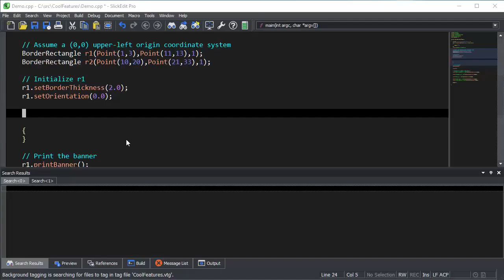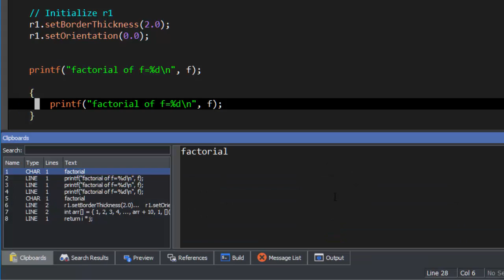SlickEdit - Listing Multiple Clipboards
Demonstration of SlickEdit's Multiple Clipboard feature